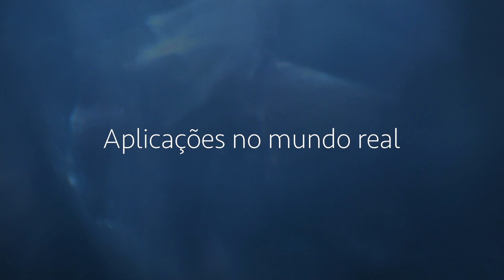O que são Sistemas Auto-Adaptativos | PhD no Canadá | Missão PhD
Nesse vídeo eu explico o que são sistemas de software auto-adaptativos, o que eles não são, porque é importante estudar-los e como é que as adaptações são realizadas.

Dedico esse vídeo a todos os meus ex-alunos e todas minhas ex-alunas.

TÓPICOS:
00:00 | Introdução
00:49 | O que é um Sistema Auto-Adaptativo
01:17 | Definição formal
01:50 | O que NÃO É um sistema auto-adaptativo
04:30 | Por que é importante estudar esse tema?
05:21 | O que é que é adaptado?
06:17 | Como um sistema consegue se auto-adaptar?
07:42 | Aplicações no mundo real

Referências:
[1] Schmerl, R. Kazman, N. Ali, J. Grundy, and I. Mistrik, “Chapter 1 - managing trade-offs in adaptable software architectures,” in Managing Trade-Offs in Adaptable Software Architectures, I. Mistrik, N. Ali, R. Kazman, J. Grundy, and B. Schmerl, Eds. Boston: Morgan Kaufmann, 2017, pp.   1 – 13. [Online].   Available

[2] Laddaga R. Active software. international Workshop on Self-Adaptive Software 2000 Apr 17 (pp. 11-26). Springer, Berlin, Heidelberg.

[3] M. Litoiu, M. Shaw, G. Tamura, N. M. Villegas, H. A. Muller, H. Giese, R.  Rouvoy,  and  E.  Rutten,  “What can control theory teach us about assurances in self-adaptive software systems?” in Software Engineering for Self-Adaptive Systems III. Assurances. Springer, 2017, pp. 90–134.

[4] Jessica Jones, Jason D Hiser, Jack W Davidson, and Stephanie Forrest. 2019. Defeating denial-of-service attacks in a self-managing N-variant system. In 2019 IEEE/ACM 14th International Symposium on Software Engineering for Adaptive and Self-Managing Systems (SEAMS). IEEE, 126–138.

[5] Kephart JO, Chess DM. The vision of autonomic computing. Computer. 2003 Jan 14;36(1):41-50.